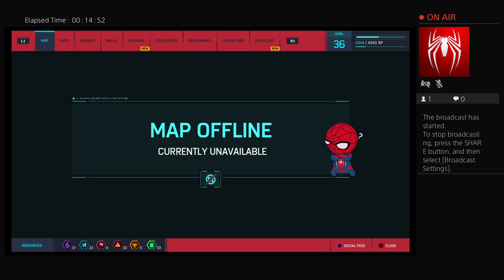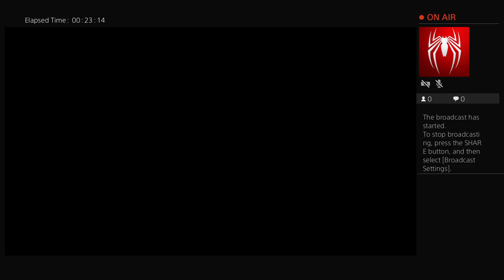JohnBlaze31's Live PS4 Broadcast